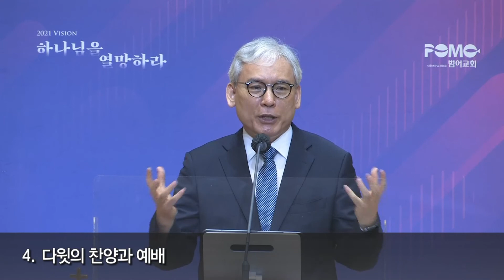범어교회 210910 [가을 겟세마네 특새 - 주인이 있는 삶] 예배하며 삽시다 (시편 18편 1절) - 장영일 목사